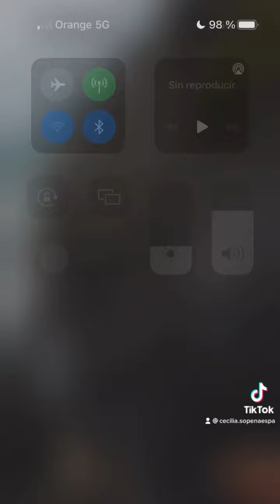Don’t do this!